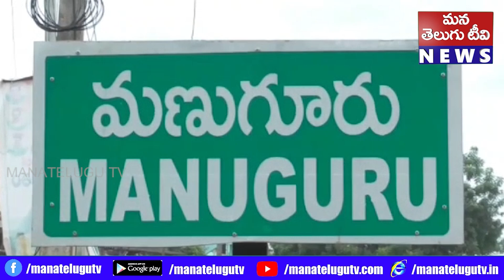తోట గుంపు ప్రభుత్వ పాఠశాలలో విద్యార్థుల తల్లిదండ్రులు ఆందోళన